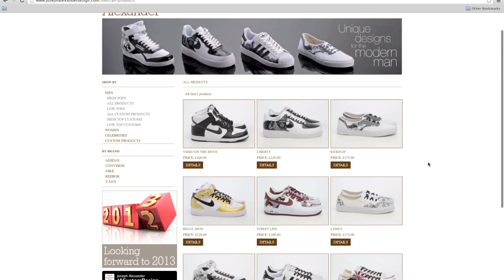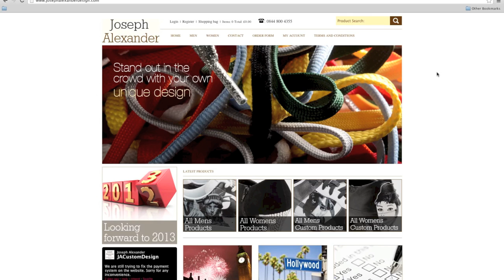Custom Shoe Intro, How to make custom shoes, Free stuff & Give Aways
This Video is just a small run down of all the things are New Youtube channel will be covering, and a little bit of information about Joseph Alexander Design them self.